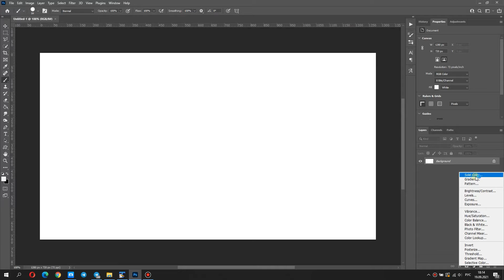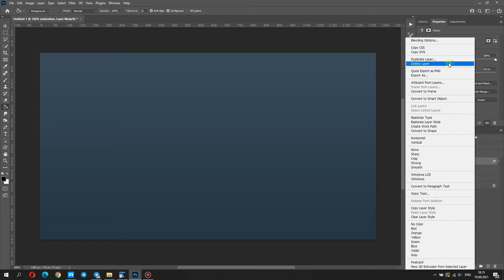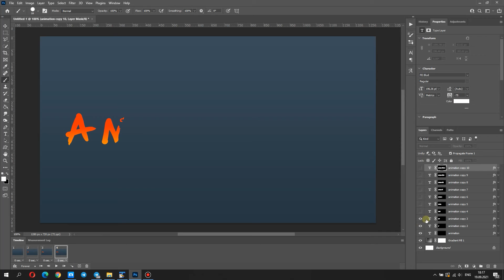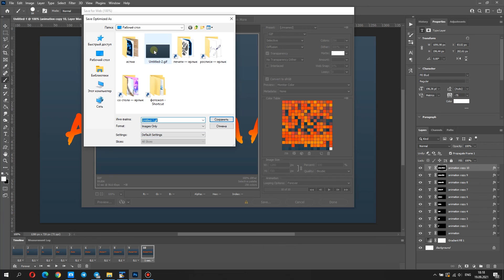PHOTOSHOP ANIMATION: how to create text animation in photoshop?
Photoshop Animation is a step-by-step guide. How to create a frame animation (gif or video) in photoshop.
This video is enough for you to learn photoshop frame-by-frame animation, and you will also learn how to export in gif format this tutorial on photoshop timeline animation is also designed for beginners and advanced levels...

No matter what you're looking to learn in Photoshop, you're bound to find it in my library of over 100 tutorials. Topics include: Text Effects in Photoshop, Photo Composition, Photo Retouching, The Basics of Photoshop, Designing in Photoshop, Special Effects, and more! And let me know your opinion in the comments below. And share the tutorial with your friends. Give a like on this video. Enjoy the tutorial.